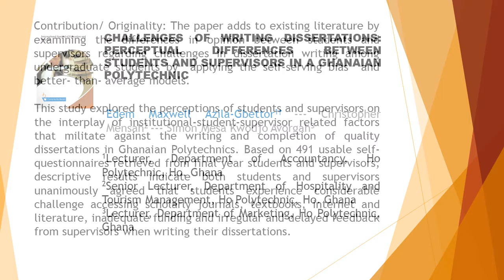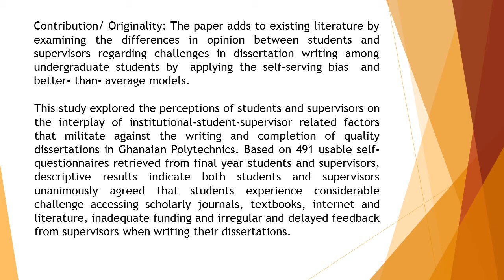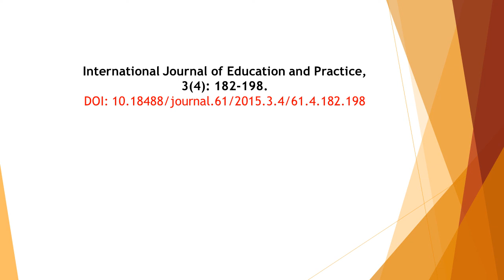Challenges of Writing Dissertations Perceptual Differences between Students and Supervisors in a Gha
Challenges of Writing Dissertations: Perceptual Differences between Students and Supervisors in a Ghanaian Polytechnic